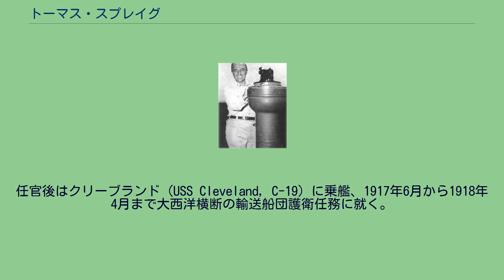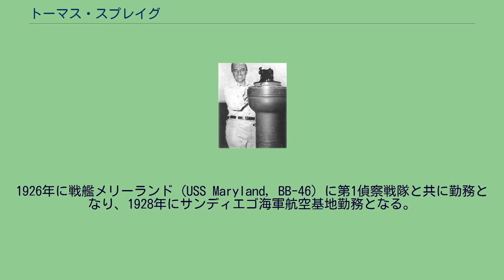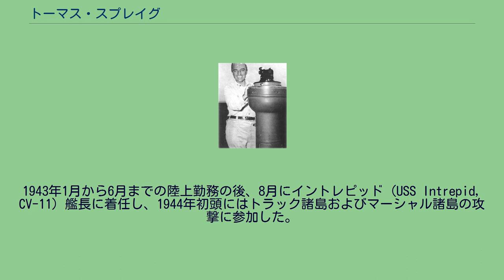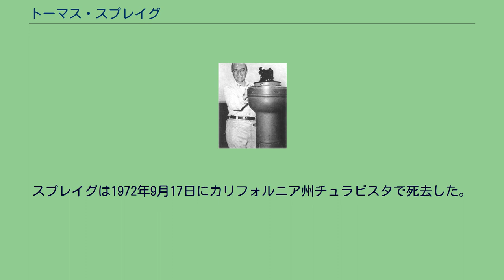トーマス・スプレイグ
トーマス・ラミソン・スプレイグ (Thomas Lamison Sprague, 1894年10月2日 - 1972年9月17日) は、アメリカ合衆国の軍人、海軍中将。
スプレイグはオハイオ州ライマに生まれ、1917年に海軍士官学校を卒業した。
クリフトン「ジギー」スプレイグ中将との血縁関係はないが、両名共に海軍士官学校で学び、後に同じクラスを卒業した。
任官後はクリーブランド (USS Cleveland, C-19) に乗艦、1917年6月から1918年4月まで大西洋横断の輸送船団護衛任務に就く。
その後短期間、沿岸での任務に従事し、7月にモントゴメリー (USS Montgomery, DD-121) の就役支援に従事した。
その後スプレイグは1920年1月から11月までモントゴメリー艦長として艦を指揮した。
ペンサコーラ海軍航空基地で飛行訓練を受けた後、スプレイグは1921年から23年までヘンリー・V・バトラー提督の下で勤務する。
1926年に戦艦メリーランド (USS Maryland, BB-46) に第1偵察戦隊と共に勤務となり、1928年にサンディエゴ海軍航空基地勤務となる。
1931年から36年の間にスプレイグは第6偵察戦隊指揮官、航空エンジン研究所所長としてフィラデルフィアの海軍航空工廠に勤務し、続いて空母サラトガ (USS Saratoga, CV-3) の航空士官として勤務した後、1937年から40年までペンサコーラの海軍航空訓練施設の司令官を務めた。
空母レンジャー (USS Ranger, CV-4) の副長として大西洋での中立パトロールに1年間従事した後、スプレイグは護衛空母チャージャー (USS Charger, CVE-30) の就役準備に従事し、就役後は艦長として1942年2月から12月までチェサピーク湾で飛行士の訓練を行った。
1943年1月から6月までの陸上勤務の後、8月にイントレピッド (USS Intrepid, CV-11) 艦長に着任し、1944年初頭にはトラック諸島およびマーシャル諸島の攻撃に参加した。
スプレイグは6月に海軍少将に昇進し、第22空母部隊を指揮し7月から8月にかけてグアムを、9月にはモロタイ島を攻撃した。
レイテ沖海戦では第77.4任務群および第77.4.1任務集団（通称「タフィ1」）を指揮し、1945年4月から6月の沖縄戦では第3空母部隊を指揮した。
その後は第38.1任務群を終戦まで指揮する。
戦後の1946年、スプレイグは海軍人事局副局長を命じられ、その後局長となる。
1949年8月には中将に昇進した。
10月に太平洋艦隊航空軍の指揮官を命じられ、1952年4月に退役するまで同職を務めた。
退役後の1956年、フィリピン政府と駐比アメリカ空軍基地の交渉を行うため短期間現役復帰した。
スプレイグは1972年9月17日にカリフォルニア州チュラビスタで死去した。